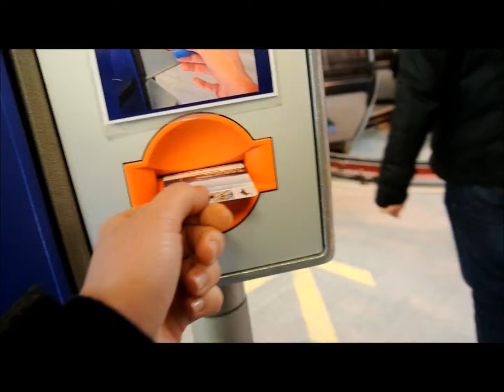Fort William 3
Fort William - Summer 2013